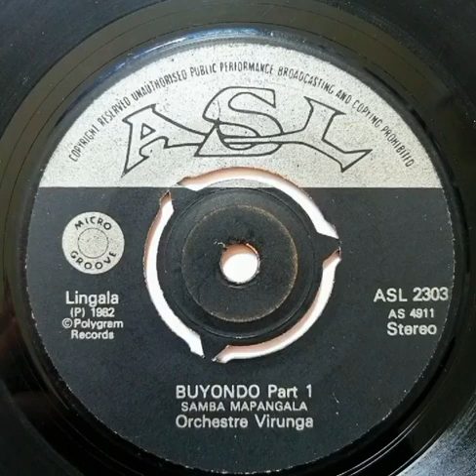Buyondo - Orchestre Virunga pt2 ( Samba Mapangala )